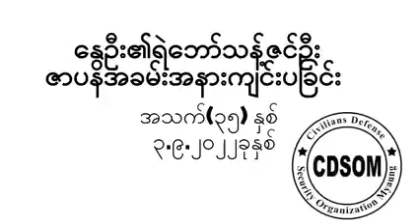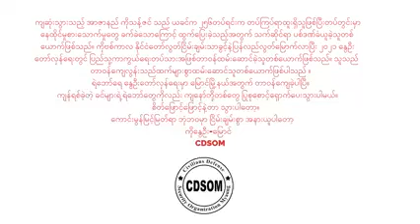သန့်ဇင်ဦး အာဇာနည်ရဲကောင်းတို့ရဲ့အလေးပြုဂုဏ်ပြုခြင်းဖြင့်𝐌𝐲𝐚𝐮𝐧𝐠?𝐃𝐅 𝐂𝐝𝐬𝐨𝐦 နှင့် မဟာမိတ်များပြည်သူများ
𝟲.𝟵.𝟮𝟬𝟮𝟮
𝟮.𝟵.𝟮𝟬𝟮𝟮ရက်နေ့မှာ စခ𝟯ကောင်အား ငရဲပြည်ပို့ရင်း
ရဲရင့်မြင့်မြတ်စွာ ကျဆုံးသွားခဲ့သော𝑪𝑫𝑺𝑶𝑴၏
အနောက်ပိုင်း 006အဖွဲ့မှ ရဲဘော် သန့်ဇင်ဦးအား အာဇာနည်
သူရဲကောင်းတို့ရဲ့ အလေးပြု ဂုဏ်ပြုခြင်းဖြင့်𝐌𝐲𝐚𝐮𝐧𝐠
𝐏𝐃𝐅 𝐂𝐝𝐬𝐨𝐦 နှင့် မဟာမိတ်များ၊ ပြည်သူများမှ
ကျင်းပပြုလုပ်ခဲ့ကြပါသည်။
မပြီးဆုံးသေးသည့် နွေဦးတော်လှန်ရေး
ခရီးလမ်းအား ကျန်ရစ်သူ ကျွန်ုပ်တို့တစ်တွေ
အဆုံးထိဆက်လက်တိုက်ပွဲဝင်သွားမည် ကတိပြုလိုက်ပါသည်။